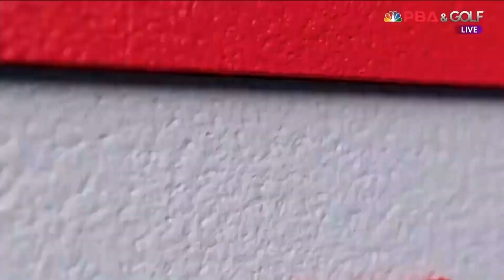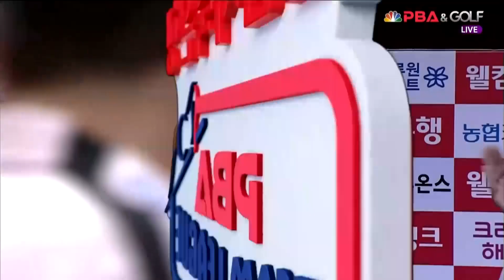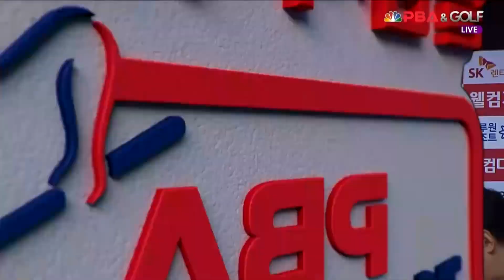1세트 HL 블루원리조트(사파타,강민구) VS 휴온스(팔라존,오성욱)[웰컴저축은행 PBA 팀리그 2022-2023 2라운드] (2022.09.17)